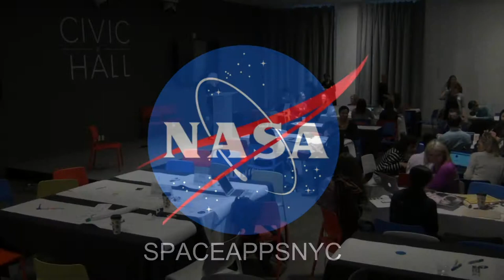SpaceApps Bootcamp #10 - Aha! Moments